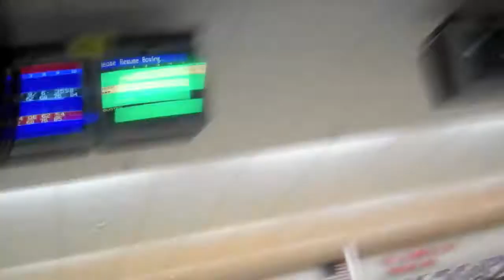How To Bowl